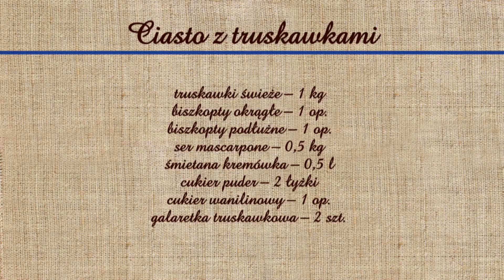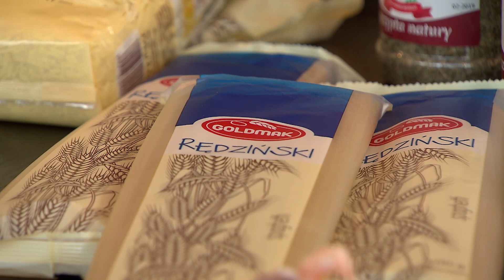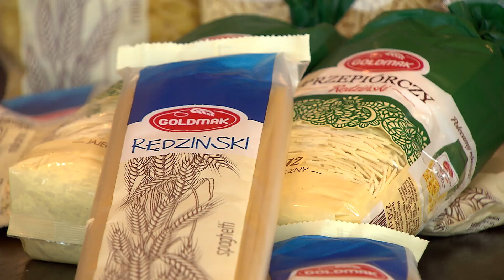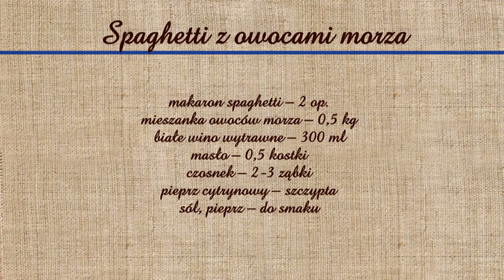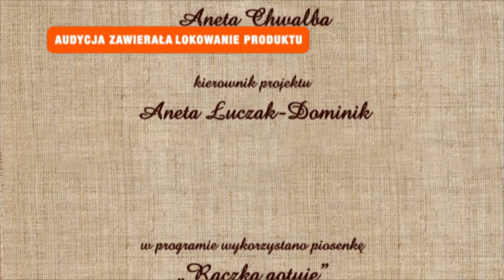Rączka gotuje: chłodnik, makaron z owocami morza i pesto z pietruszki, ciasto z truskawkami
Odc. 346 - Remigiusz Rączka tym razem proponuje: chłodnik z botwinki, makaron z owocami morza i pesto z pietruszki, ciasto z truskawkami bez pieczenia. Składniki poniżej:
Ciasto z truskawkami

truskawki świeże – 1 kg
biszkopty okrągłe – 1 op.
biszkopty podłużne – 1 op.
ser mascarpone – 0,5 kg
śmietana kremówka – 0,5 l
cukier puder – 2 łyżki
cukier wanilinowy – 1 op.
galaretka truskawkowa – 2 szt.

Chłodnik z botwinki

botwinka – 1 pęczek
ogórek świeży – 1 szt.
ogórki kiszone – 3 szt.
rzodkiewki – 1 pęczek
czosnek – 6 ząbków
sok z kiszonego buraka – 300 ml
jogurt naturalny – 0,5 l
kefir – 0,5 l
maślanka – 0,5 l
cukier – 1 łyżeczka
koperek – 1 pęczek
szczypiorek – 1 pęczek
sól, pieprz – do smaku
ugotowane na twardo jajka – 4-6 szt.

Spaghetti z owocami morza

makaron spaghetti – 2 op.
mieszanka owoców morza – 0,5 kg
białe wino wytrawne – 300 ml
masło – 0,5 kostki
czosnek – 2-3 ząbki
pieprz cytrynowy – szczypta

pesto pietruszkowe:
natka pietruszki – 2 pęczki
oliwa – 50 ml
czosnek – 10 ząbków
woda – 1 łyżka
suszony tymianek – 0,5 łyżeczki
sól morska, pieprz młotkowany – do smaku